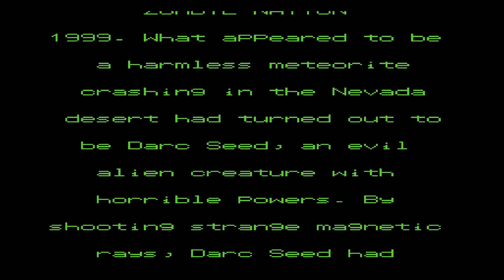STRANGE GAMES: Zombie Nation (NES, 1990)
This is why Games designers shouldn't drop acid.